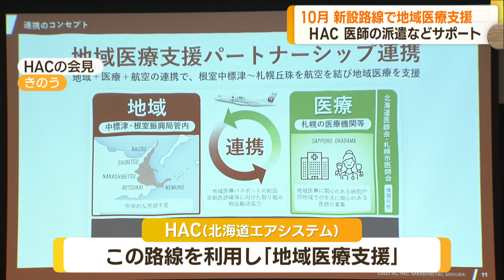【丘珠～中標津】ＨＡＣ12年ぶり新路線 医療機器の輸送など根室地域の医療支援にも注力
JAL日本航空グループのHAC北海道エアシステムが10月29日から新たに運航を始める札幌丘珠空港と根室中標津空港を結ぶ路線のダイヤを発表しました。

所要時間は約50分で1日2往復4便の運航です。

(1)丘珠発午前9時55分中標津着午前10時45分
(2)中標津発午前11時15分丘珠着午後0時10分
(3)丘珠発午後3時20分中標津着午後4時10分
(4)中標津発午後4時40分丘珠着午後5時35分

丘珠・中標津線の就航はHACの機体が今秋に1機増えることに伴うものでJALグループの国内線としては12年ぶりの新規就航路線となります。
またこれに合わせHACは人口10万人あたりの医師数が道内で最も少ない根室地方に派遣される医師に対し丘珠・中標津便の航空券を無料で提供すると記者会見で明らかにしました。
この制度は道内初の取り組みで根室地方の病院へ赴任を検討する医師の視察などにも無料の航空券を提供していくということです。
この取り組みでは道や医師会とも連携し、根室管内への医師の迅速な派遣を支援するほか、医薬品や医療器具などの輸送もサポートしていくとしています。